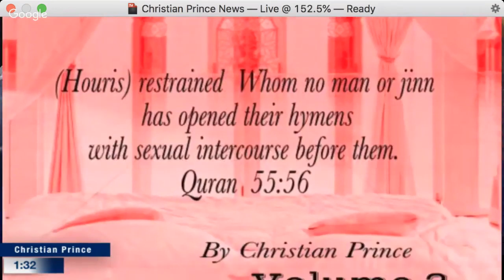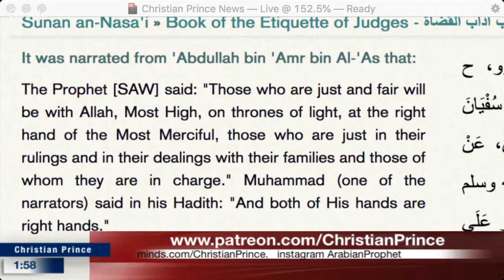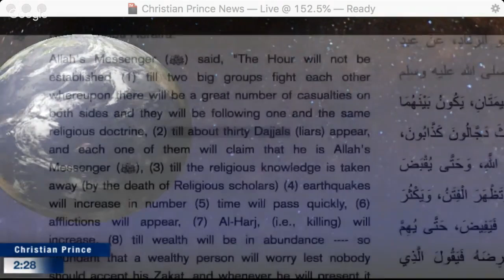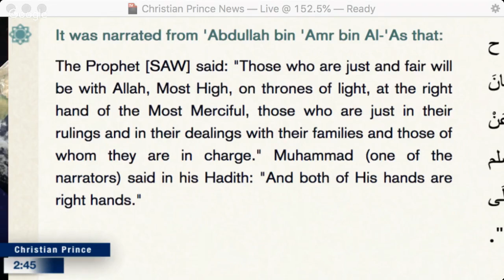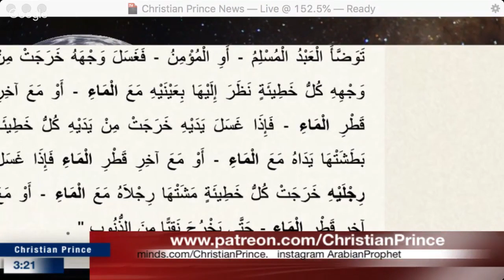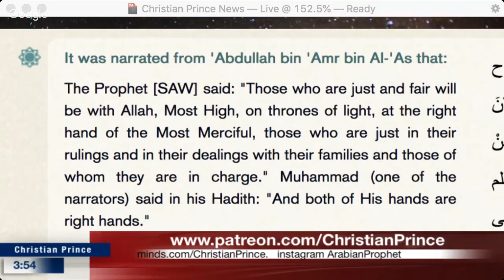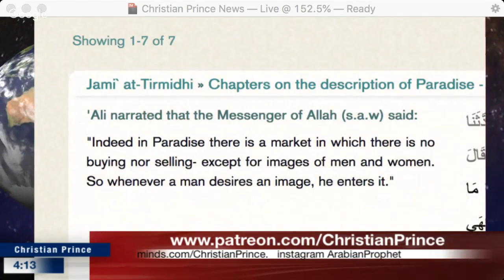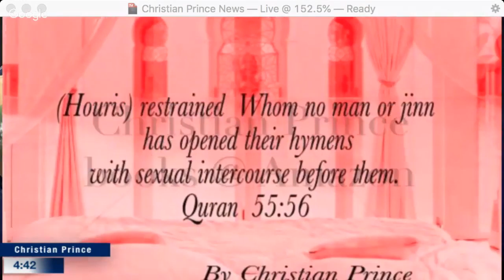Christian Prince - Allah has TWO hands on his right shoulder?